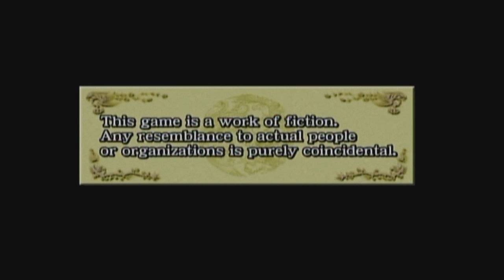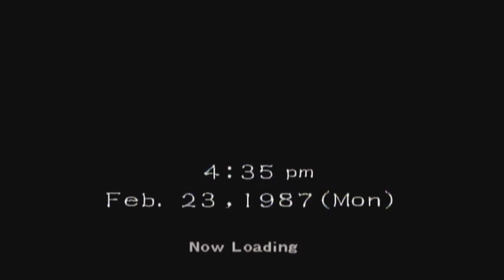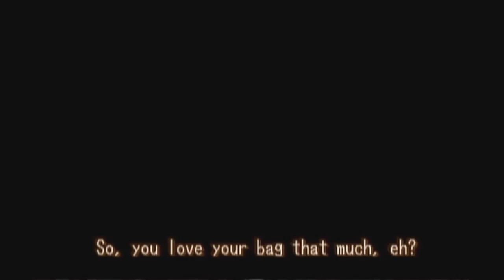Let's Play Shenmue II (Part 1)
Oh yes. We are doing this. Let's take a journey with Mr. Ryo Hazuki and find the man that killed his father.